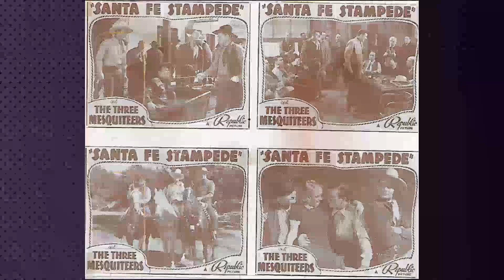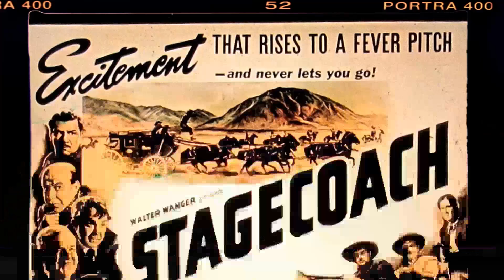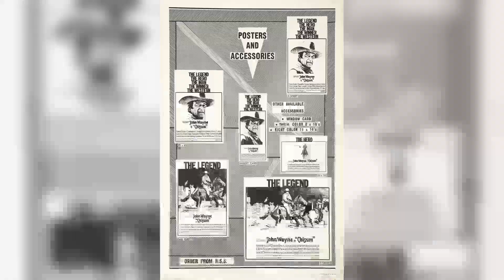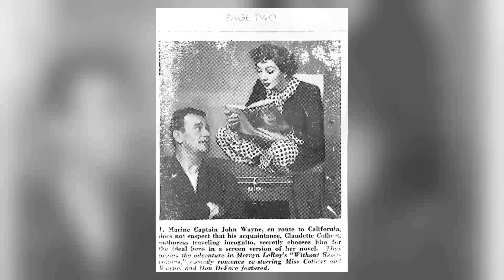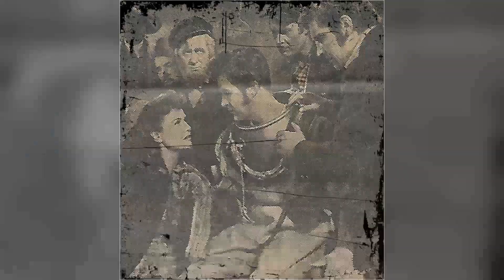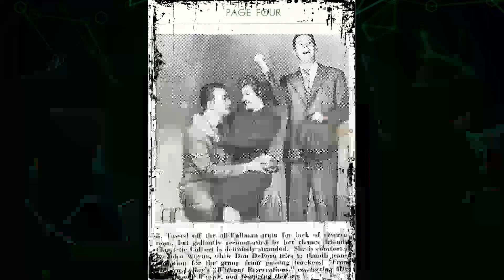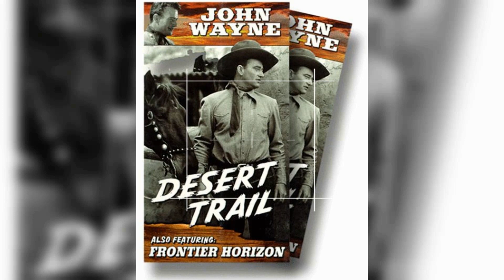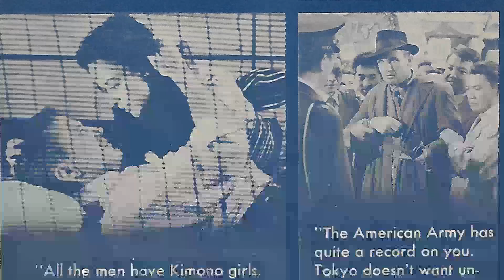The Shocking Reason John Wayne's Scenes Were Cut from 'The High and the Mighty'!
Hey there, adventurers! Get ready to journey with us through the wonders of our latest video, 'Film Noir & Beyond'. From majestic landscapes to thrilling encounters, let's embark on an unforgettable expedition!